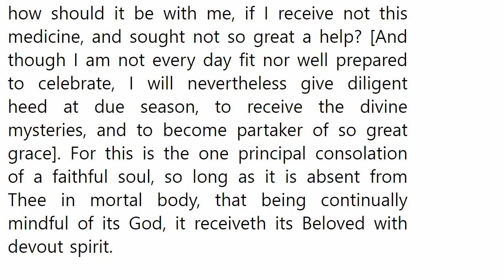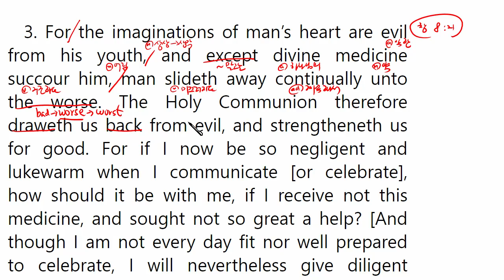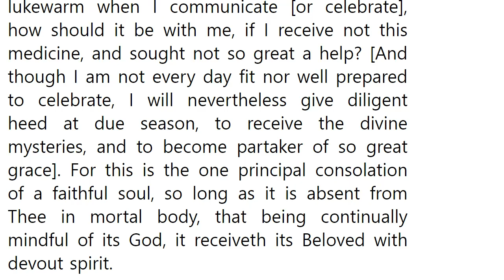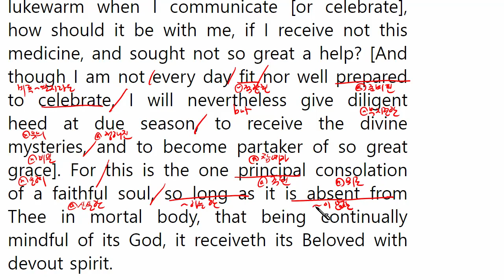"그리스도를 본받아(The Imitation Of Christ)" 영문강독 제4부 제3장 3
묵상할 내용

3. For the imaginations of man’s heart are evil from his youth, and except divine medicine succour him, man slideth away continually unto the worse. The Holy Communion therefore draweth us back from evil, and strengtheneth us for good. For if I now be so negligent and lukewarm when I communicate [or celebrate], how should it be with me, if I receive not this medicine, and sought not so great a help? [And though I am not every day fit nor well prepared to celebrate, I will nevertheless give diligent heed at due season, to receive the divine mysteries, and to become partaker of so great grace]. For this is the one principal consolation of a faithful soul, so long as it is absent from Thee in mortal body, that being continually mindful of its God, it receiveth its Beloved with devout spirit.